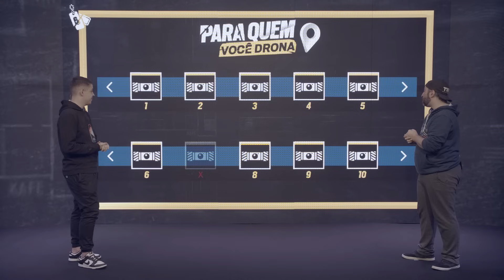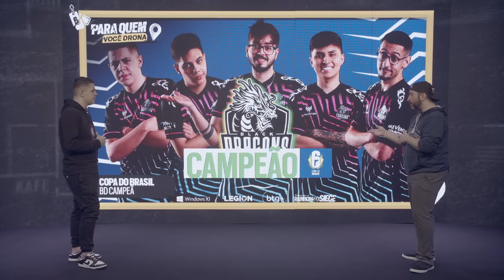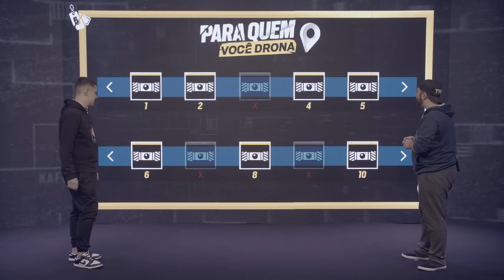O BASSETTO NÃO DRONOU PRO MELIGENI? I PARA QUEM VOCÊ DRONA? #25 - BASSETTO I Rainbow Six Siege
Um dos talentos da nova geração do Siege, o Bassetto foi ao "PARA QUEM VOCÊ DRONA?" sem papas na língua e falou sobre ex-colega de time, ex-equipe e até se dronaria para o Meli 👀

Confira tudo o que rolou!